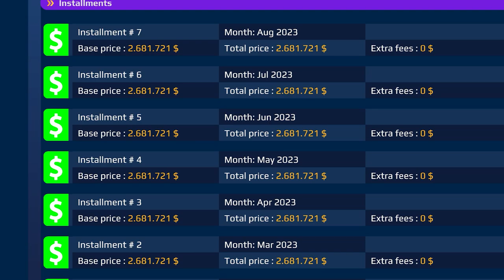Seaorama - SteamNextFest Announcement Trailer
Experience the challenges of running a successful shipping company with Seaorama: World of Shipping.

Developer: Hidden Tower
Publisher: PID Games